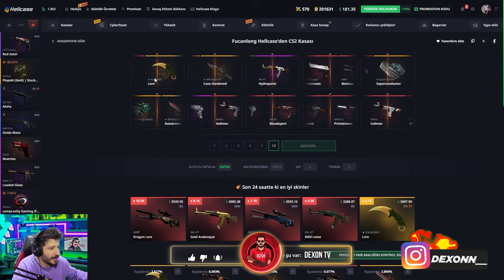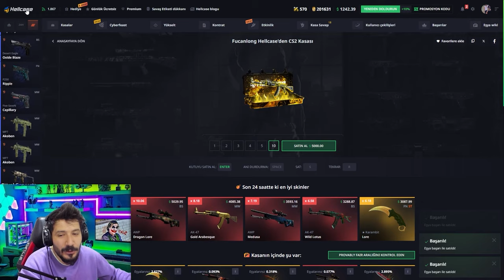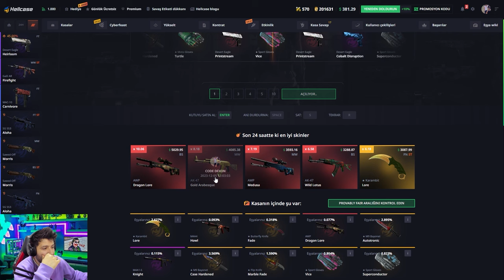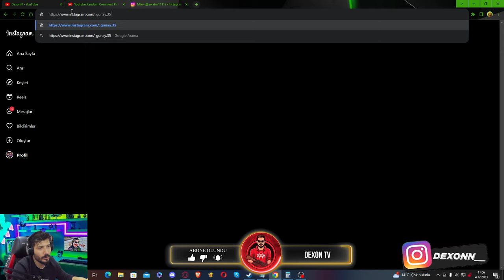SİTENİN EN PAHALI BIÇAĞINI MI ALDIM Hellcase Promo Code 2023